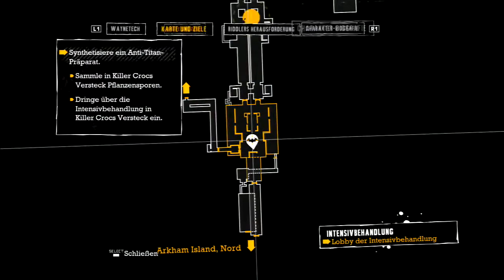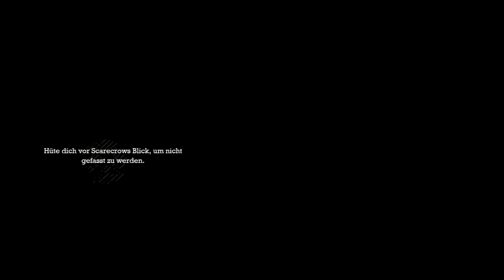Let's Play: Batman Arkham Asylum Part 21 German - Nerdcalypse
Der Joker gewinnt!? Batman wird selbst eingeliefert !?!? Lasst euch den Teil des Let's Plays auf gar keinen Fall entgehen!

gez.
Bacon Zack

Spiel: Batman Arkham Asylum
Plattform: PS3
Veröffentlichung: Aug 2009
Entwickler: Rocksteady Studios